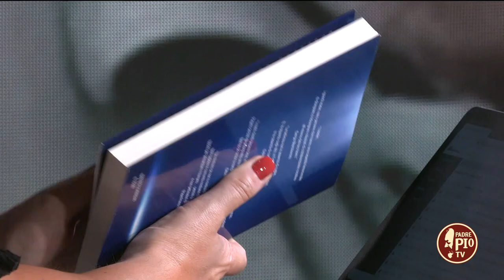Antonio Gelormini presenta il suo libro "Vis a Vis"